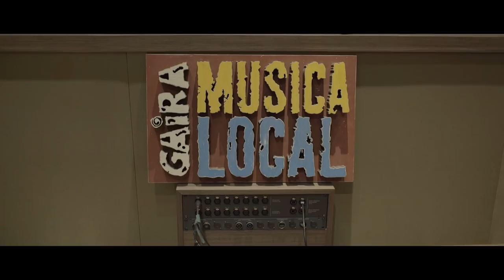Canción Amigos del Alma - Soy Feliz Como Soy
SoyFelizComoSoy - Queremos agradecer a Iván Benavides por la creación de esta canción, a GML Estudio, Andy Borda, @GairaTV , Miguel de Narváez, Melissa Mejía y Mari Escobar, Coro Ríogrande Ana María Aponte y, a nuestros Amigos del Alma, a los que nos acompañaron en esta grabación (@AdrianaLuciaMusic , María Elvira Arango, Johanna Bahamon, Gustavo Gómez, Alexandra Pumarejo, Patricia Ércole, Inés María Zabaraín, Jorge Alfredo Vargas), y por último al equipo audiovisual en cabeza de Felipe Cepero por la producción de esta belleza de video.